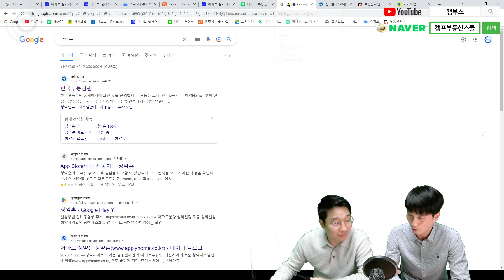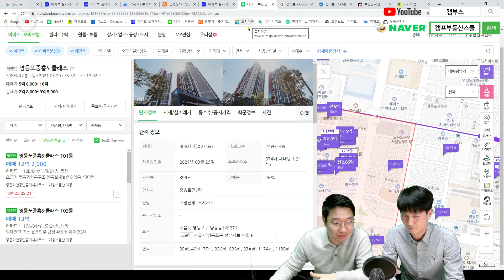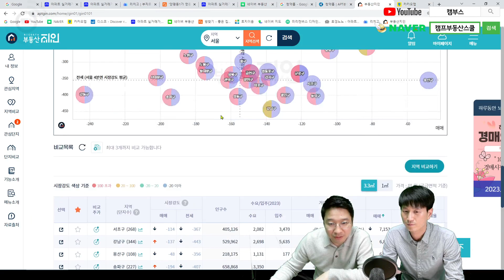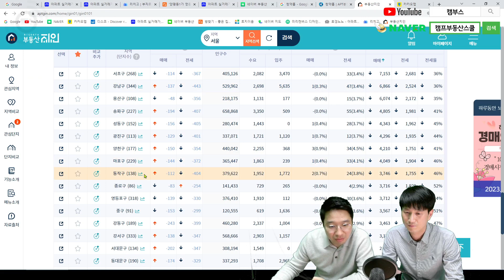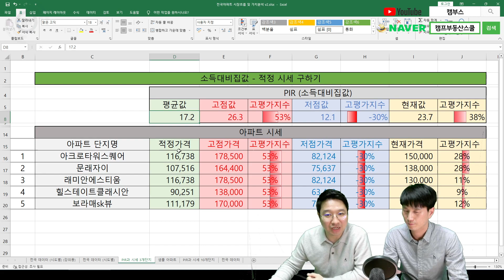영등포자이 디그니티 및 주변 아파트 시세 동향, 적정 집값은 얼마일까?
영등포집값, 영등포부동산, 영등포아파트전망, 아크로타워스퀘어, 문래자이, 래미안에스티움, 힐스테이트클래시안,보라매sk뷰

❤️ 캠프부동산 아파트 스터디반 10기 모집 💕​
° 모든 지역분석 강의와 임장은 온라인 영상으로도 제공되니
지금 바로 참여해보세요
° 발만 담가도 반절은 성공이다
° 캠프부동산 스터디그룹은 7년째 꾸준하게 진행되고있습니다.
° 23년 2월21일 시작 ~ 23년5월 (3개월) 20만원! 가성비 갑!
° 오프라인+온라인 무제한 시청가능!
° 스스로 학습하는 스터디에서 실전(가상)투자까지~
° 스스로 투자 및 내집마련을 할 수 있도록 성장!
° 함께해서 외롭지않고 전문가의 도움까지!
° 실전투자 경험이 많은 강사님들과 구성원들의 인맥까지!
° 전국 각지에서 매번 50~80명가량 함께 참여하고 있습니다.

❤️ 토지투자 스터디반(함토스) 11기 모집 💕​​
° 온라인 강의+ 오프라인 임장 +온라인 임장후기
무제한 시청가능!
- 지역 관계없이 누구나 참여가능!​
° 발만 담궈도 반절은 성공이다
° 23년 02월 28일 시작 ~ 3개월 - 20만원! 가성비 갑!
° 혼자하기 어려운 토지투자를 전문가와 함께~
° 끈을 놓지 않고 꾸준하게 공부를 할수있도록 토지대장,고블리,강장군님과 함께합니다.
° 전국 각지에서 매번 80~100명가량 함께 참여하고 있습니다.

❤️ (경매특강) 2023년 경매가 답이다!! 반값경매 주워담자!! 💕​
° 경제 위기 vs 반값 낙찰의 기회!
° 반값 아파트 찾는 법과 추천물건
° 초보도 쉽게하는 권리분석법
° 반값 상가, 반값 다가구 주택 추천 및 권리분석
° 강사: 김기환 대표
° 23년 03월 17일 (금) 19:00 ~ 22:00 (3시간)
° 오프라인+온라인 라이브방송+녹방 무제한 시청가능!
° 비용: 5만5천원 - "선착순30명 추가20%할인" 3만3천원